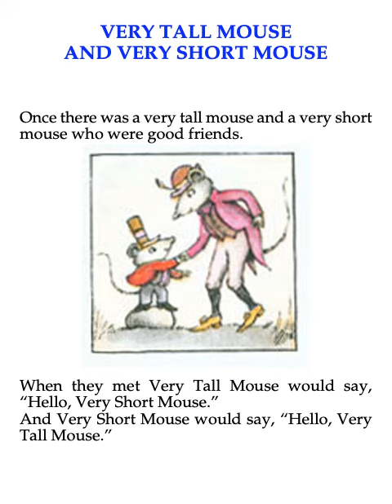🐼預告片：閱讀屋....🐔🐔🐔 按👍 ➕“訂閱”接收最新免費教育資源 🦓🦓🦓